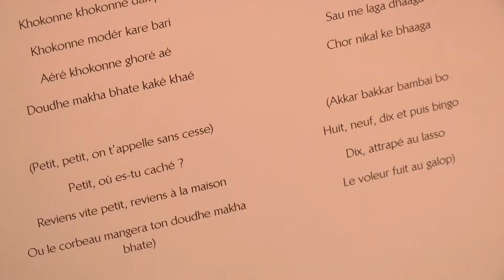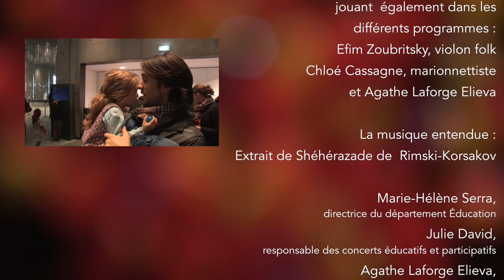Atelier concerts pour les tout-petits